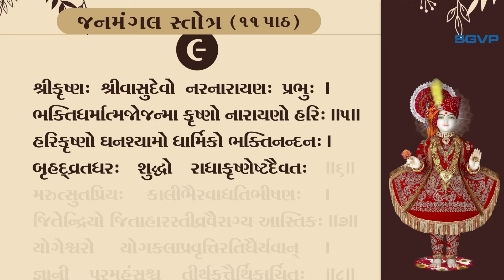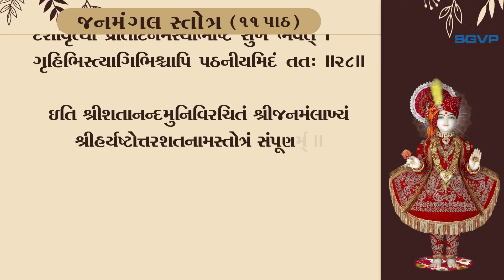Janmangal Stotra Path || जनमंगल स्तोत्रम् || જનમંગલ સ્તોત્ર || SGVP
Blessings : H H Sadguru Shree Madhavpriyadasaji Swami